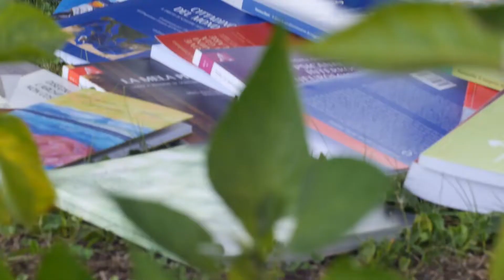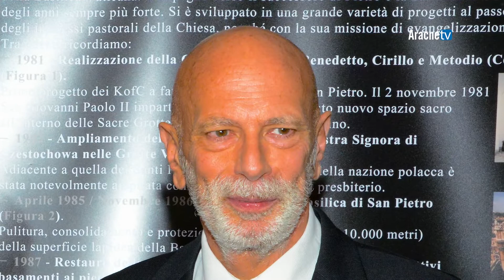Presentazione di libri n. 634 - Il crocifisso ligneo della Basilica Vaticana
Il restauro del Crocifisso più antico della Basilica di San Pietro, raccontato nel libro "Il Crocifisso ligneo della Basilica Vaticana" - "The wooden crucifix of Saint Peter’s Basilica" - è stato presentato il 29 maggio nella sala Conferenze dei Musei Vaticani, di fronte a più di 200 persone.
Il volume, figlio della fruttuosa collaborazione tra la Fabbrica di  San Pietro  e l'Ordine dei Cavalieri di Colombo, racconta la storia del recupero dell'opera.
La scultura, alta più di 2 metri per 72 chili di peso, interamente intagliata e dipinta su un tronco di noce, è stata realizzata nel XIV secolo da un maestro ancora ignoto. Secondo il Vasari l'autore potrebbe essere stato Pietro Cavallini, allievo di Giotto